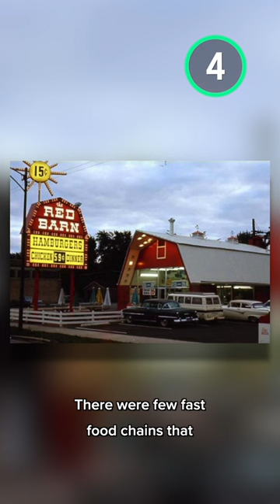Remember Red Barn?